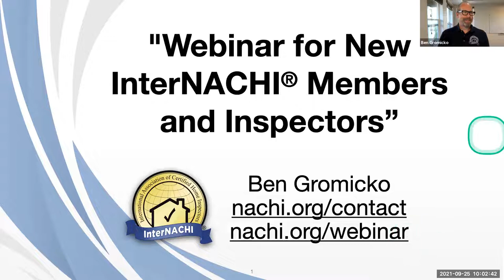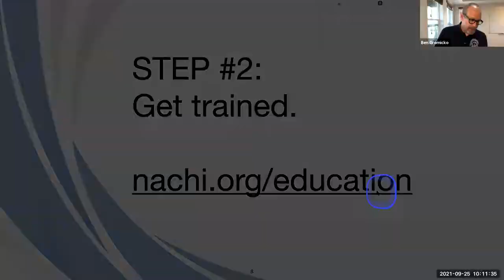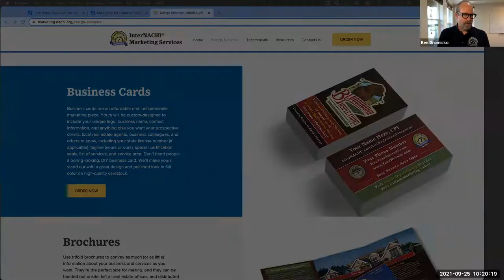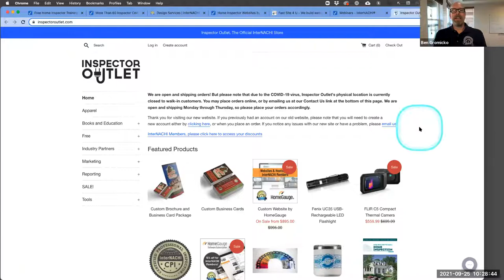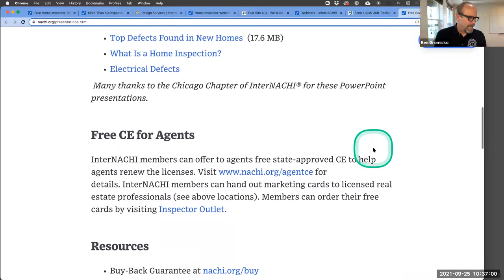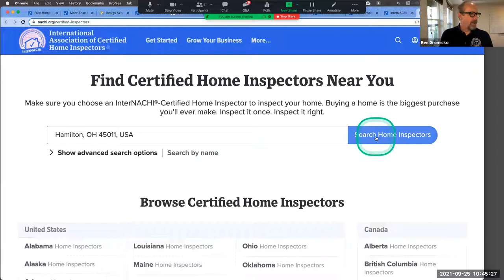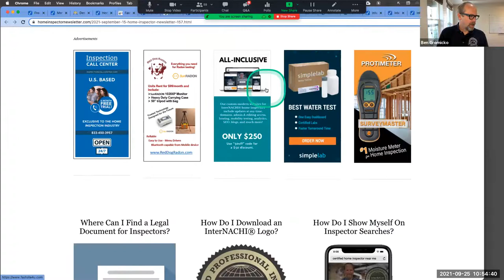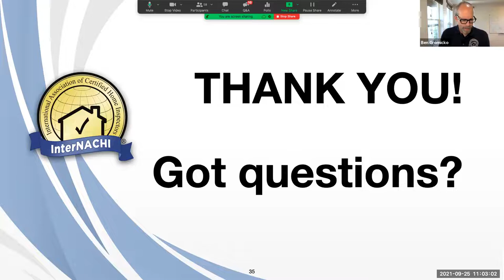InterNACHI Webinar for New Members and Inspectors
In this webinar for new InterNACHI® members and inspectors, InterNACHI's Ben Gromicko talks about training and certification, websites, next steps, marketing, business, lead, and much more.